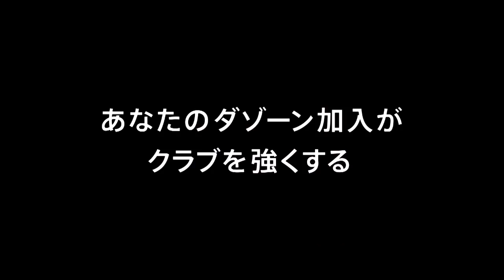【公式】ゴール動画：鈴木 武蔵（長崎）18分 鹿島アントラーズvsＶ・ファーレン長崎 明治安田生命Ｊ１リーグ 第12節 2018/5/2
鈴木 武蔵（長崎）が左サイドから供給されたクロスボールを頭で叩き込み、アウェイの長崎が同点に追いつく！明治安田Ｊ１のゴール動画を公開中！
2018年5月2日（水）に行われた明治安田生命Ｊ１リーグ 第12節 鹿島vs長崎のゴール動画です。